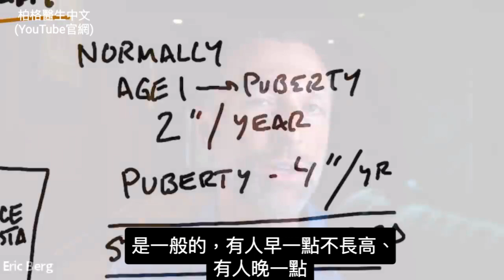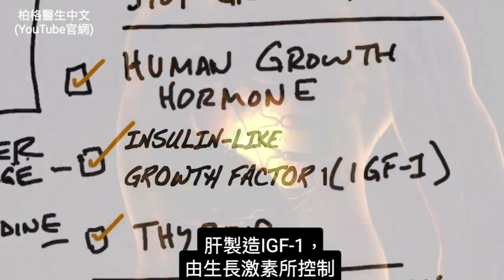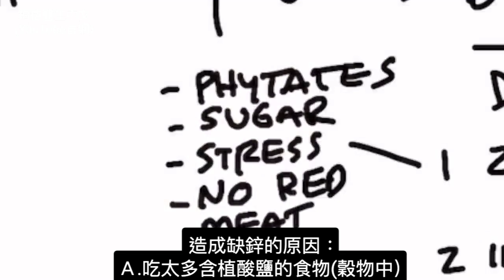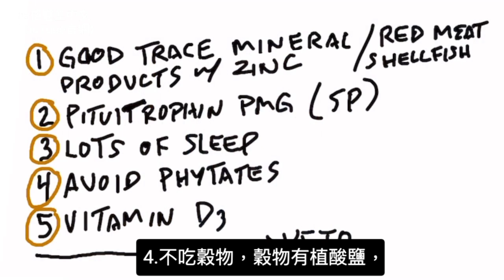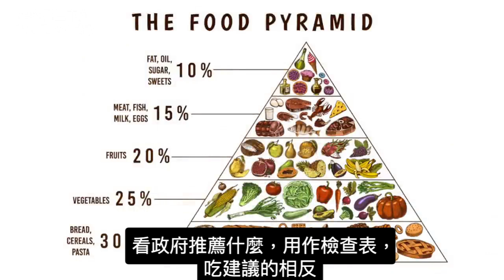孩子長更高? 生長激素與天然營養素, 自然療法柏格醫生 Dr Berg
通常:
1. 一歲~青春期前： 一年長高約2吋(5公分)
2. 進入青春期：一年長高約4吋(10公分)
3. 在18~20歲之間，停止長高。

雖然身高有遺傳限制，但你可吃營養，保健長高。
營養不良，會明顯降低身高。

3類激素與長高直接相關：
1. 人類生長激素 （HGH,生長激素）
2. 類胰島素生長因數 1 （IGF-1）
3. 甲狀腺(Thyroid)激素

低生長激素，以下原因：
1.缺鋅：
A. 吃太多含植酸鹽(phytates)，例穀物。
B. 糖和精製碳水化合物
C. 酒精、咖啡因
D. 壓力
E. 吃紅肉或貝類不足

2. 蛋白質不足
3. 睡眠不足
4. 肥胖
5. 吸煙
 6. 咖啡因、糖
 7. 維生素D 不足
8. 饑餓

低 IGF-1 可由以下原因引起：
• 肝損傷，尤其是高碳水化合物飲食引起的脂肪肝

甲狀腺激素不足，可由下原因引起：
1. 缺碘
2. 沒吃足夠的海鮮，貝類和海帶

增加身高的最佳營養品與方法：
1. 吃優質的微量礦物質(含鋅,或紅肉和貝類）
2. 保健腦垂體（Pituitrophin PMG）
（Standard Process公司出品）
3.充足的睡眠
4. 避免植酸鹽
5. 維生素D3（經常曬太陽）
6. 吃健康的生酮飲食和斷食

健康知識： 生酮飲食入門（中文）：https:/ /youtu.be/VVZQIMKUWvU

艾瑞克柏格(Dr Eric Berg)醫生介紹： 56歲，脊椎醫生，他是維吉尼亞州、加州和路易斯安那州的三州脊椎醫生，￼病人一直維持有效。他是全球知名的健康生酮飲食和斷食專家，也是《新體型指南》和KB Publishing出版書籍的作者。他曾在霍華德大學（霍華德）柏格醫生商店： 聯絡柏格團隊：

免責聲明：￼ 柏格醫生￼（Dr Eric Berg）1988年從帕爾默脊骨學院（Palmer College of Chiropractic ）獲得脊骨醫學學位。“Doctor”或“DR”，醫生僅指那個學位。醫生視頻參考，不補充自我診斷，也不能替代醫學檢查、治愈、診斷、處方或建議。 本影片不會在柏格醫生和觀眾之間建立醫患關係。 在您先諮詢醫生並在習慣獲得醫學檢查、在診斷和建議之前，您不應該對健康或飲食進行任何更改。如果您的醫療狀況有任何疑問，請務必諮詢醫生或其他正確的醫療服務提供者。您從本影片或網站獲得的建議、流程治療、診斷或任何其他資訊、服務或產品等，The Health＆Wellness、Berg Nutritionals公司和艾瑞克柏格醫生概不負法律責任。